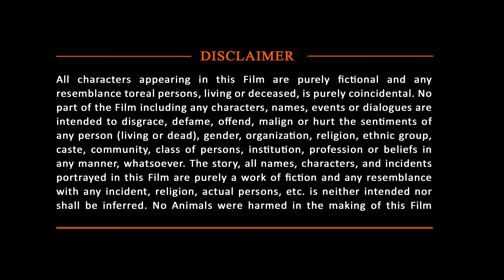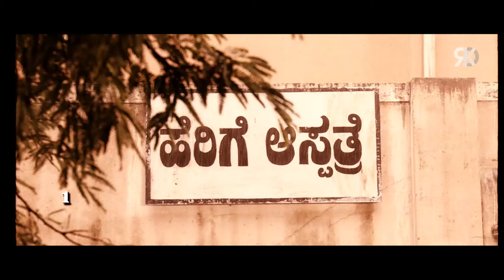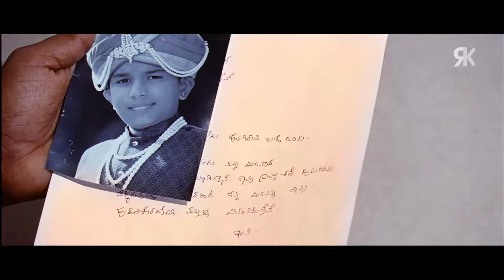Pranitha Subhash New Hindi Dubbed Action Movies | The Real Leader Brahma | 2024 Upendra Action Movie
Presenting Darshan, Upendra, Pranitha Subhash, Nassar, Sayaji Shinde starring Superhit South Action Hindi Dubbed Movie "The Real leader Brahma". Directed by R. Chandru.

Movie (Hindi Dubbed):- The Real Leader Brahma
Original Movie:- Brahma In Kannda
StarCast:- Upendra, Pranitha Subhash, Nassar, Sayaji Shinde
Producer:- Manjunath Babu
Director:- R. Chandru